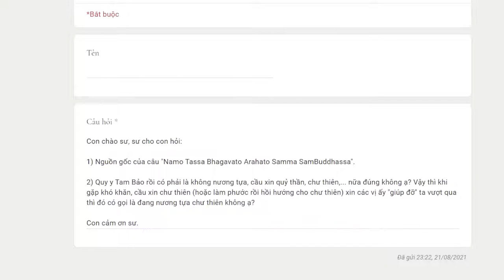950. Nguồn gốc câu Namo Tassa Bhagavato Arahato Sammāsambuddhassa